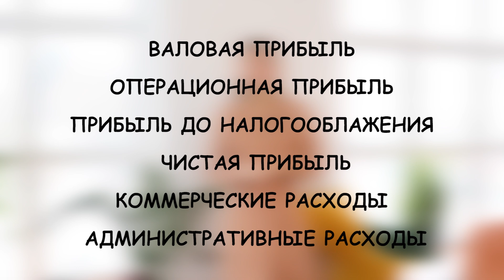ВСЕГДА считайте прибыль ТАК! / Формула расчета чистой прибыли / Валовая прибыль формула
Всем привет!
Сегодня поговорим о том, что фраза: "Моя прибыль - 1 миллион в месяц" не всегда означает, что доход предпринимателя 1 миллион. Возможно, человек говорит о валовой прибыли, или о прибыли до налогообложения, или это все же чистая прибыль?
В этом видео расскажу, как считать КАЖДЫЙ из вариантов.

Тайм-коды:
00:00 – Введение
00:32 – Какие термины ОБЯЗАН знать КАЖДЫЙ предприниматель
01:30 – Базовые понятия: выручка, себестоимость, прибыль
02:46 – Валовая прибыль. Что это такое? Как рассчитать?
03:06 – Операционная прибыль. Как рассчитать? Какие статьи расходов учитывать?
05:16 – Новая таблица для расчетов в моем Телеграме
 05:36 – Прибыль до налогообложения. Как учесть прочие доходы и расходы?
06:28 - Как рассчитать налоговый вычет?
07:23 - Чистая прибыль. Что это такое?

Бонус вам и мне:
💰Тинькофф для бизнеса - быстрое открытие счета на выгодных тарифах, удобный интернет и мобильный банкинг + еще месяц в подарок по ссылке